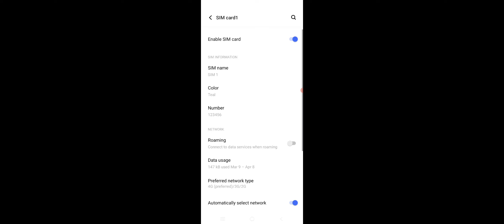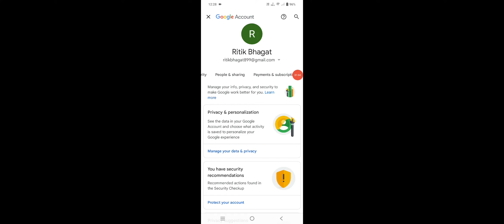Vivo Phone Dusre Phone Se Gmail Logout Kaise Karen